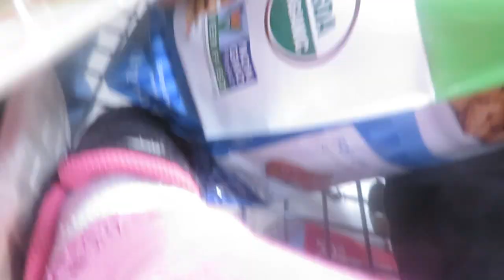KLAIRE DOING HER OWN NAILS, GETS INTO SOUP & COSTCO TRIP! │5•7•17 DAILY VLOG